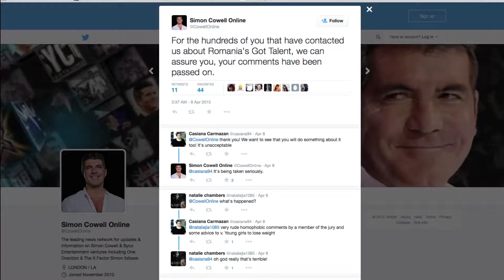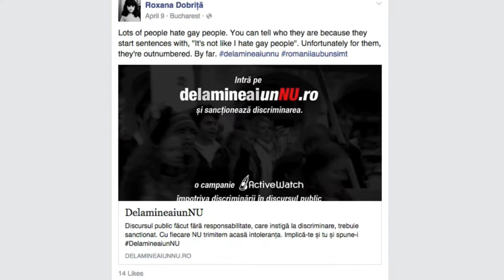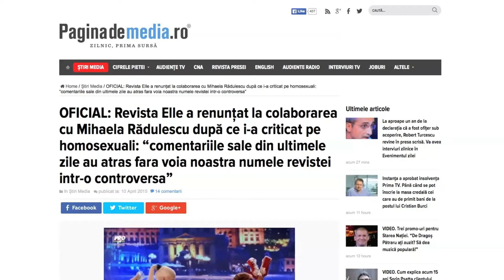My Answer is NO/ De la mine ai un NU